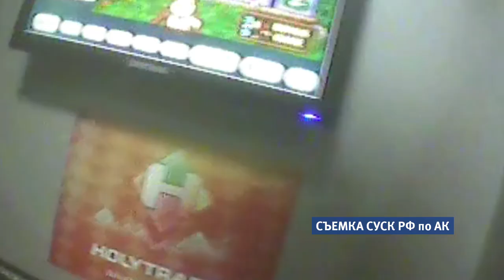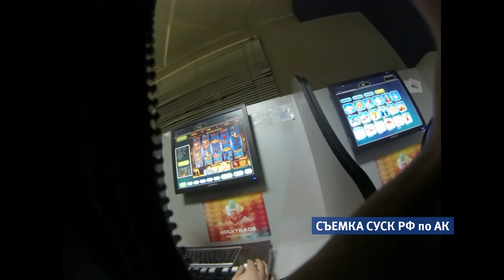Целый год на Алтае незаконно работали несколько игорных заведений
На Алтае будут судить участников преступной группы за организацию «подпольного» игорного бизнеса. Они открыли запрещенные заведения в нескольких районах края.